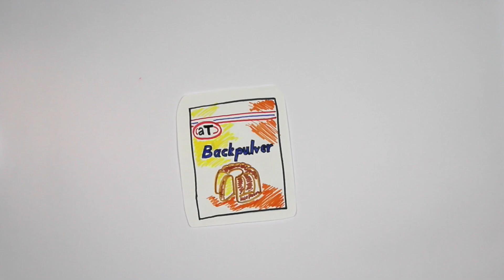Backpulver gegen Ameisen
Alltägliche Dinge, die Sie auch anders verwenden können - heute Kondome.  Lifehacks mit Ivy, Iris und Ede.